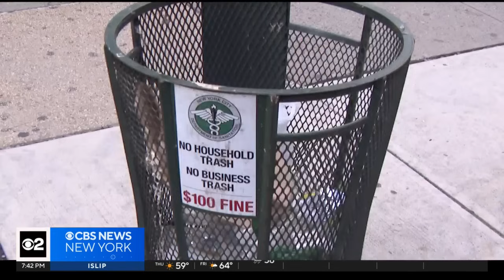New Yorkers concerned how budget cuts will affect quality of life in NYC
Major budget cuts are coming to New York City agencies. CBS New York's Lisa Rozner spoke to New Yorkers about how these cuts could impact their quality of life.